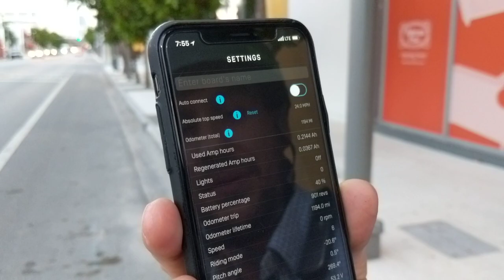Lukas 24mph Onewheel